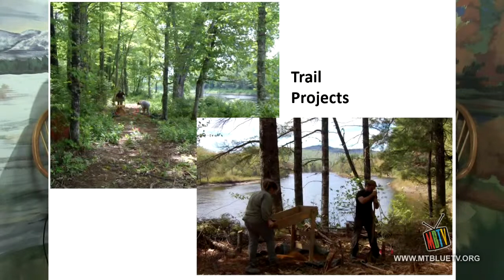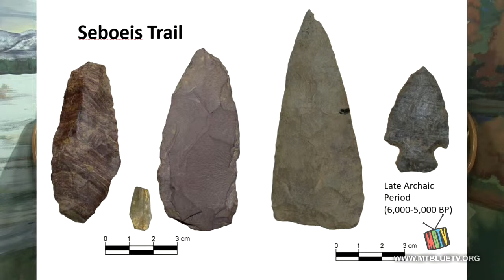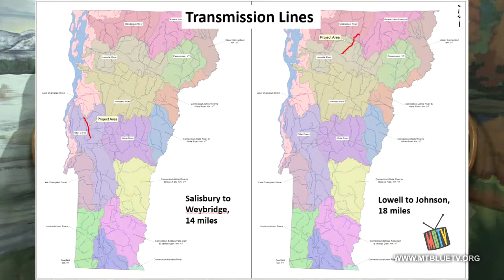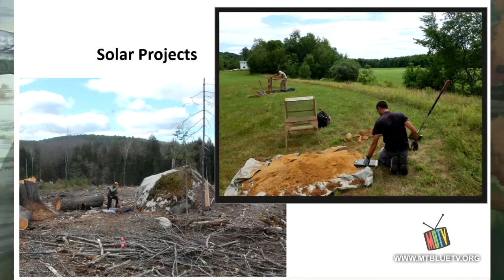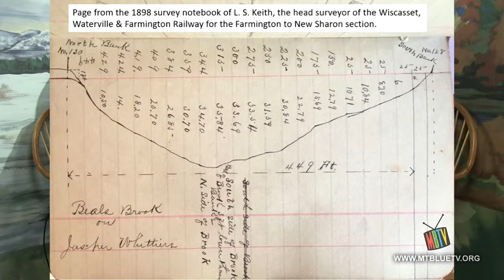Talkin' Maine with the Bow Tie Boy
Join the Bow Tie Boy as he talks with wicked interesting and informative guests. (Note: Livestream of show usually starts a few minutes after 9am)